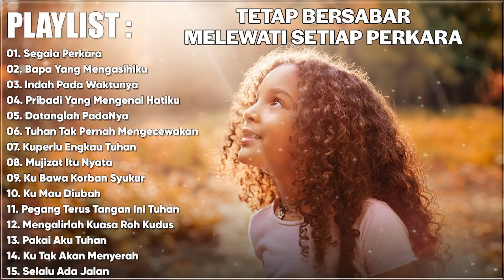SEGALA PERKARA - LAGU ROHANI KRISTEN TERPOPULER ( LIRIK ) MENYENTUH HATI ll LAGU PUJIAN SAAT TEDUH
01. Segala Perkara
02. Bapa Yang Mengasihiku
03. Indah Pada Waktunya
04. Pribadi Yang Mengenal Hatiku
05. Datanglah PadaNya
06. Tuhan Tak Pernah Mengecewakan
07. Kuperlu Engkau Tuhan
08. Mujizat Itu Nyata
09. Ku Bawa Korban Syukur
10. Ku Mau Diubah
11. Pegang Terus Tangan Ini Tuhan
12. Mengalirlah Kuasa Roh Kudus
13. Pakai Aku Tuhan
14. Ku Tak Akan Menyerah
15. Selalu Ada Jalan